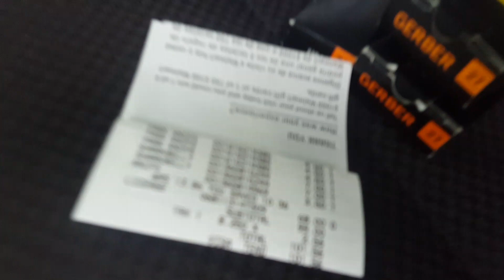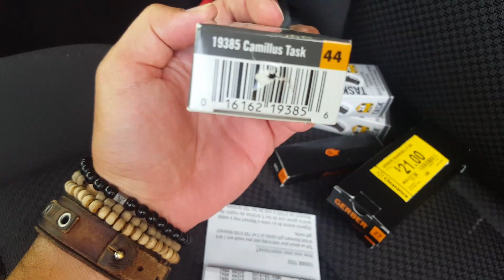Walmart Got A Sucker Today! Actually Texas!